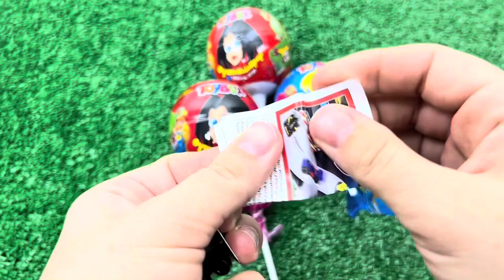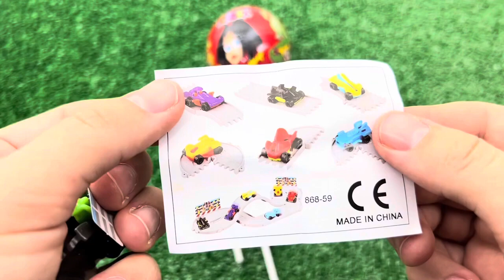ASMR RAINBOW DESSERTS FROZEN NIK-L- NIP COLOR ICE CREAM 무지개 디저트 얼린 닉 클립 아이스크림 먹방 CANDY MUKBANG